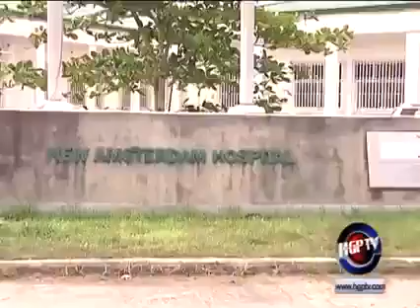DEAD MAN FOUND ALIVE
45 year old Guyanese man was checked to a berbice hospital after he was diagnosed with a rare heart condition,after waiting for about 3hrs doctors pronounced him dead he was placed in a body bag and in a cold storage. He is now seeking for justice and medical treatment.